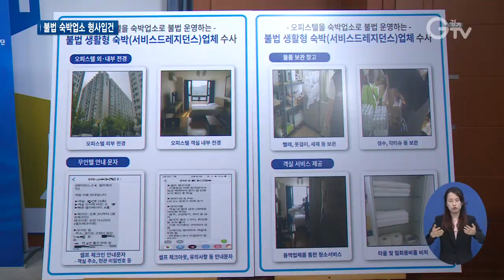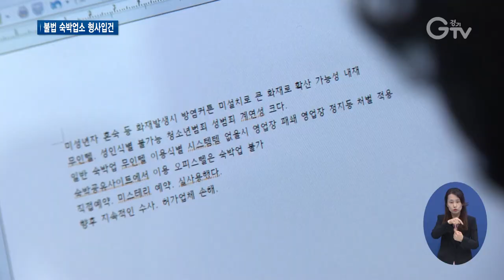오피스텔을 숙박시설로..26곳 적발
[앵커멘트] 숙박시설 예약하러 숙박공유사이트 찾는 분들 많으실텐데요. 업무시설인 오피스텔을 숙박업소로 교묘히 속여 숙박공유사이트에서 불법 영업을 해온 업체 26곳이 적발됐습니다. 구영슬 기자가 취재했습니다.

[리포트]
도심 속에 위치한 고층 빌딩.

업무시설인 오피스텔이지만, 투숙객들을 위한 용품들로 가득 차 있습니다.

한 건물에 무려 46개 오피스텔을 임대해 숙박시설로 운영하고 있었습니다.

[싱크] “객실 하나 묵었는데 여기가 숙박업 신고가 되어 있나요?” / “안 되어 있습니다.”

이렇게 챙긴 부당이익이 약 2억 원입니다.

이 업체는 공중위생관리법 위반 혐의로 형사입건 됐습니다.

이곳은 고양시의 또 다른 오피스텔입니다.

문을 열고 들어가자, 가스레인지를 비롯한 각종 취사도구들이 갖춰져 있습니다.

문자를 통해 투숙객에게 객실 입,퇴실 방법을 안내하는 불법 무인텔로, 경기도 수사에 덜미가 잡혔습니다.

[인터뷰] 이병우 / 경기도 특별사법경찰단장
“불법 숙박업체의 경우에는 객실 내 완강기 등 피난시설의 미비로 인명피해가 발생하거나 미성년자 혼숙으로 각종 범죄 발생 가능성이 높습니다.”

오피스텔을 생활형 숙박업소로 교묘히 속여 영업을 해온 불법 숙박업소 26곳이 경기도 특별사법경찰단에 무더기로 적발됐습니다.

모두 미신고 영업하거나 행정기관의 폐쇄명령을 무시한 채 운영해온 것으로 드러났습니다.

“실제로 우리 직원들이 (불법 숙박업소에) 숙박을 했어요. 그래서 그 안에서 증거물을 전부 찾아냈습니다.”

경기도 특별사법경찰단은 공정한 경쟁환경을 만들기 위해 불법 숙박업소 수사를 계속해나갈 계획.

적발된 업체들은 형사입건하고 관할 지자체에 행정처분을 의뢰할 방침입니다.

영상취재 : 최홍보 , 영상편집 : 김정환